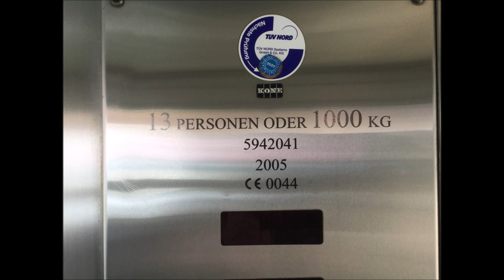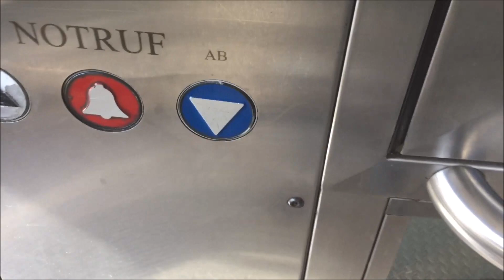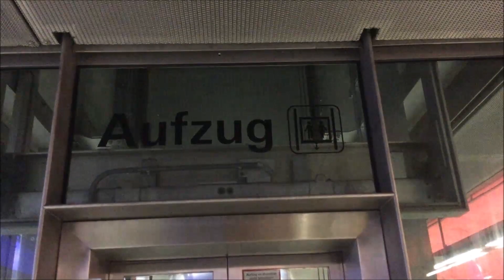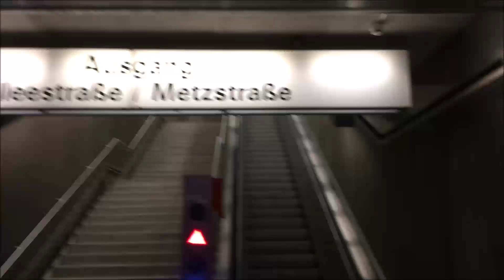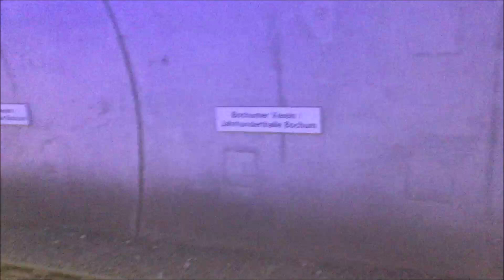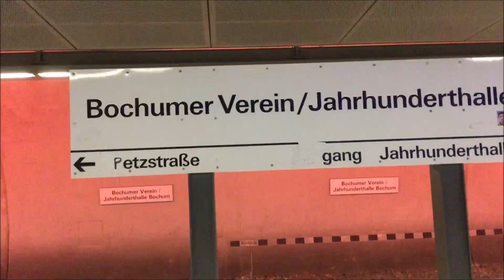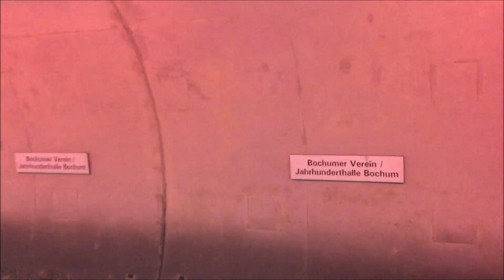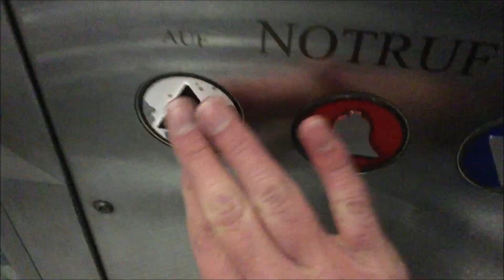KONE Aufzug im U-Bahnhof Bochumer Verein / Jahrhunderthalle in Bochum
Dieses Video zeigt den Aufzug, welcher sich im U-Bahnhof Bochumer Verein / Jahrhunderthalle in Bochum befindet.

Der U-Bahnhof Bochumer Verein hat unter anderem zwei Tunnelröhren, die leuchten können.

In diesem Video gibt es auch einen Rundgang durch den U-Bahnhof zu sehen.